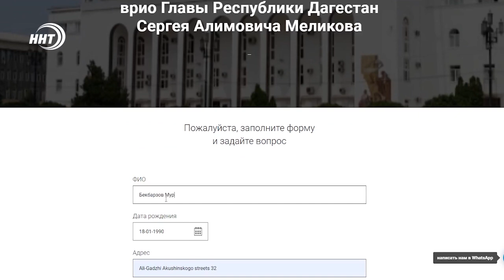Какой вопрос вы задали бы главе Дагестана Сергею Меликову?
Завтра, 28 апреля глава Дагестана Сергей Меликов , в прямом эфире, ответит на вопросы дагестанцев. Прямая линия будет транслироваться на каналах  РГВК «Дагестан» и ГТРК «Дагестан».

Сергей Меликов ответит на вопросы жителей республики.  Вопросы принимаются на сайте «ВопросМеликову.РУ».

Сегодня мои коллеги  поинтересовались у жителей республики, что их беспокоит на сегодняшний день, и какой бы вопрос они задали руководителю региона.